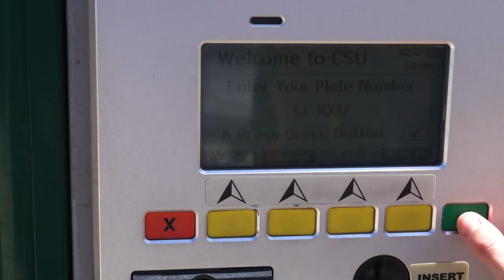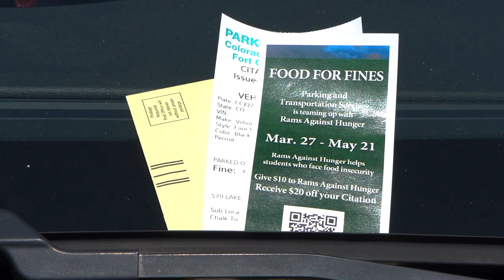Paying CSU Parking Tickets with Food? - CTV News with Naomi Hillmer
Tonight on CTV Channel 11, Naomi Hillmer brings us a story about how you can pay your parking tickets through donations. All this and more from the people you know!